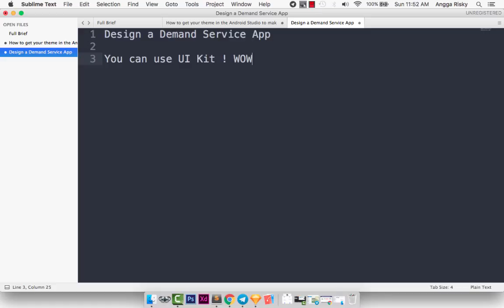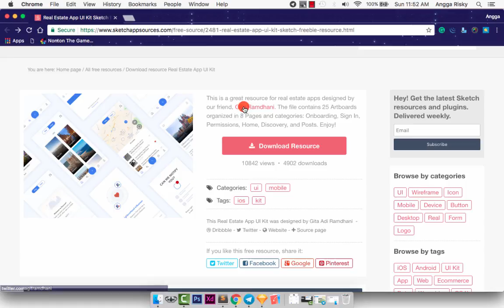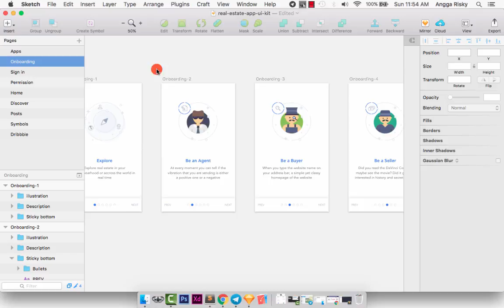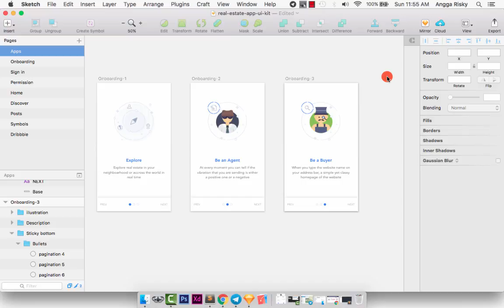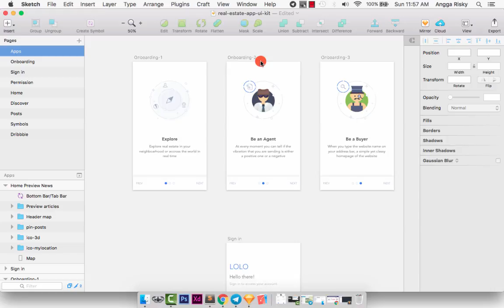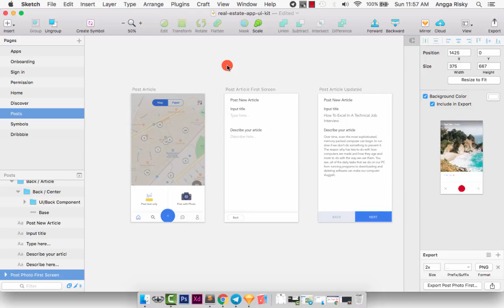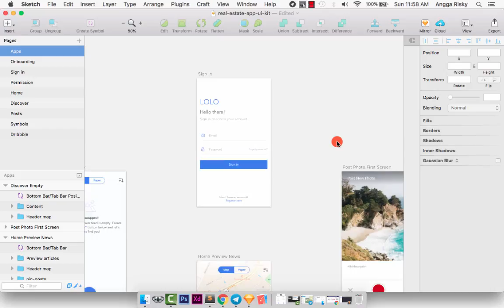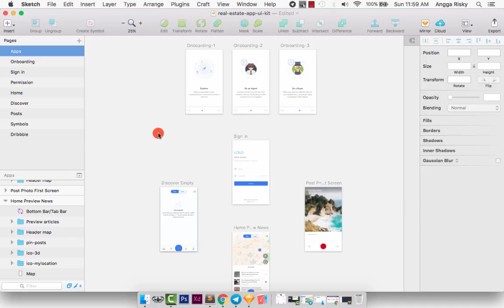Benefits of UI Kit for UI Design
Sometimes, we are designing app and the client needs the app fastly. Wow. That must be makes us silly, So, I wanna show you how to use the good UI kit in the Sketch App.

1. It's free (you just need the google mail account)
2. Up to date (every my videos in your mail)
3. Help me to grow up this channel

Learn Android with my friend:
1. Robby Dianputra: